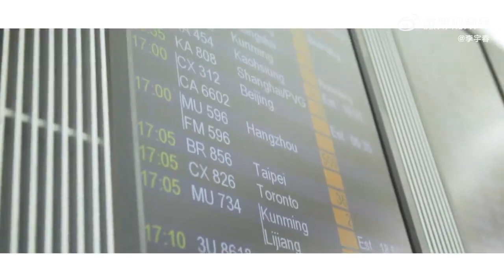LiYuChun李宇春(Chris Lee): 230224北京✈️米兰 Vlog